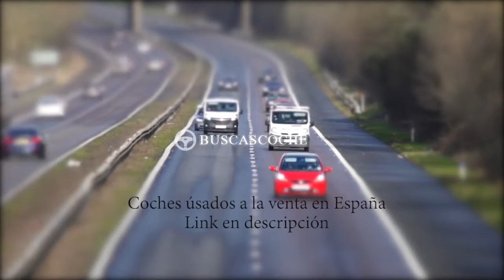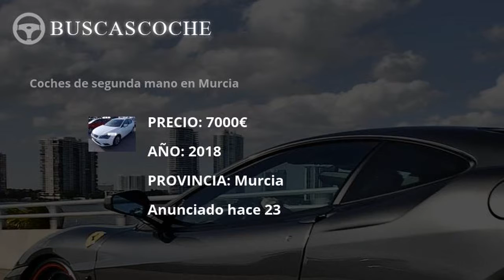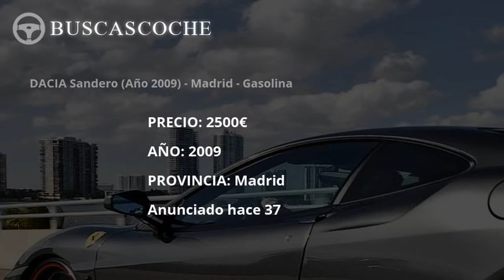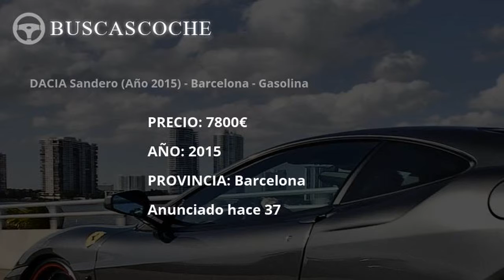Dacia Sandero desde 1331€, mejores ofertas